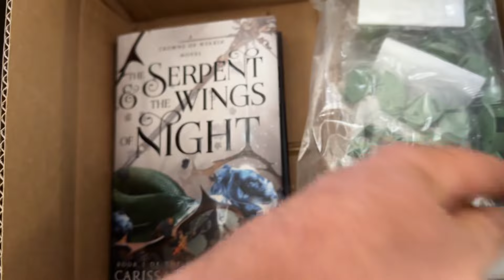Vitor y Chuy 4to día .. como los vez